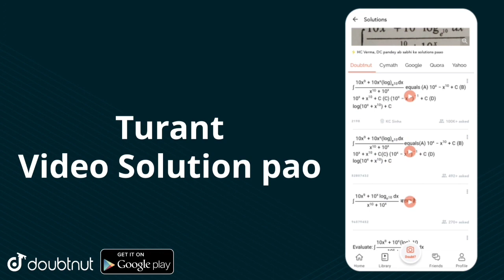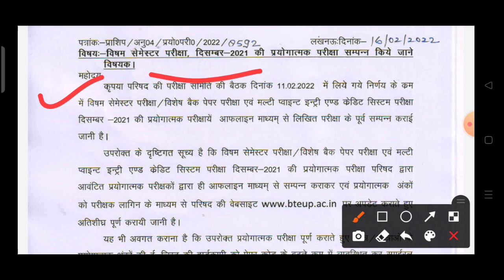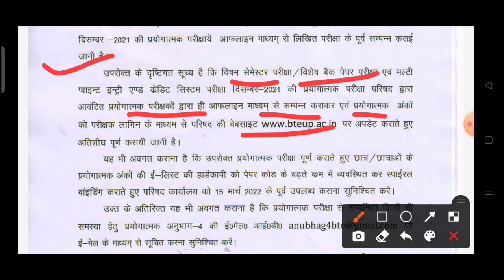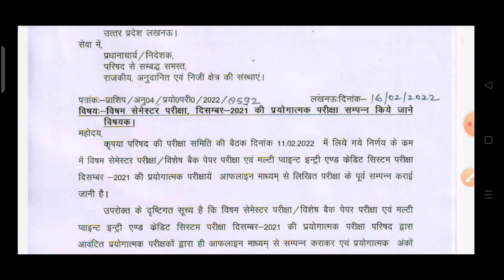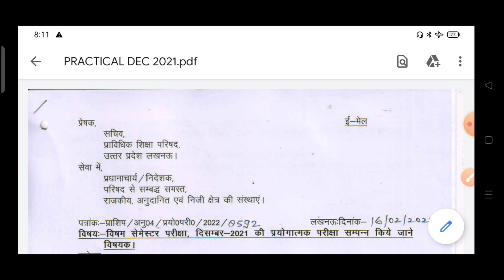Bteup Practical Online या Offline?//Odd Semester Practical Exam कब होगा?/study PowerPoint/bteup news